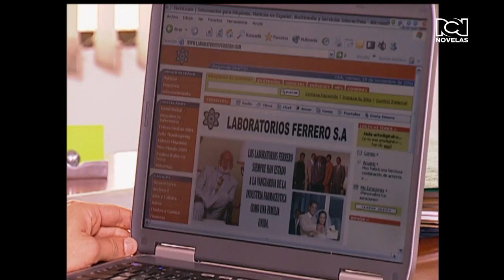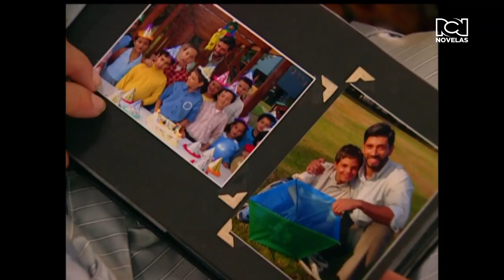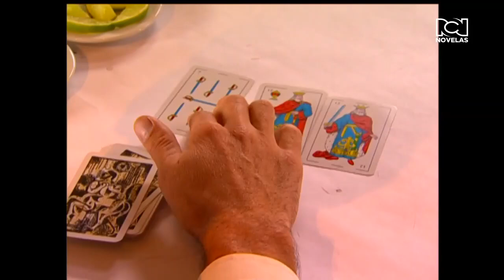Lorena capítulo 31 HD